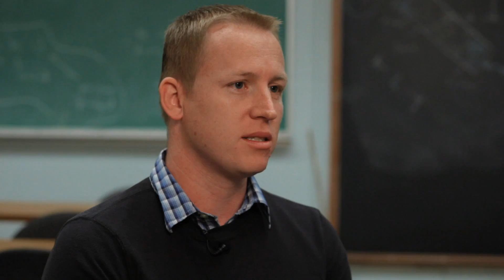Researching the carbon impact of melting glaciers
As the Earth warms and glaciers all over the world begin to melt, researchers and public policy experts have focused largely on how all of that extra water will contribute to sea level rise.

But another impact lurking in that inevitable scenario is carbon.

More specifically, what happens to all of the organic carbon found in those glaciers when they melt?

That’s the focus of a new paper by a research team that includes Florida State University assistant professor Robert Spencer. The study, published in Nature Geoscience, is the first global estimate by scientists at what happens when major ice sheets break down.